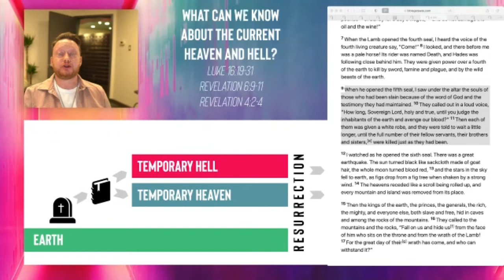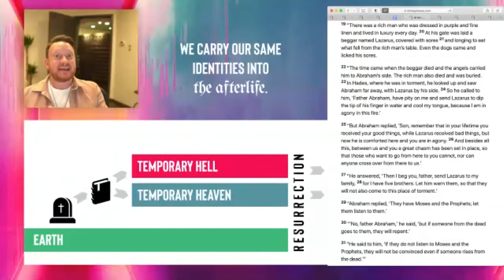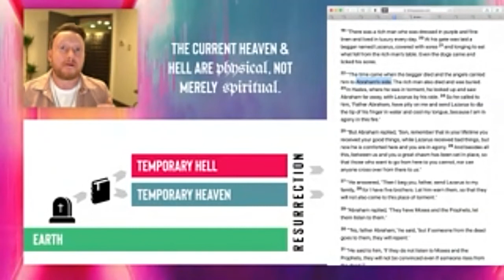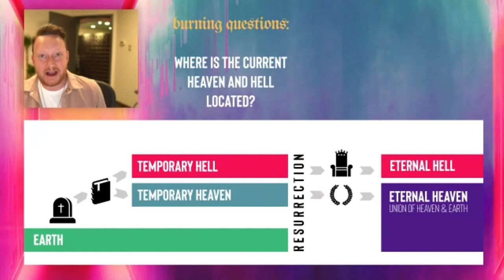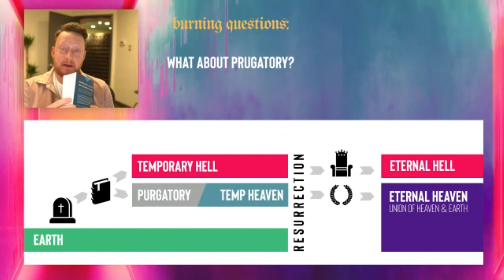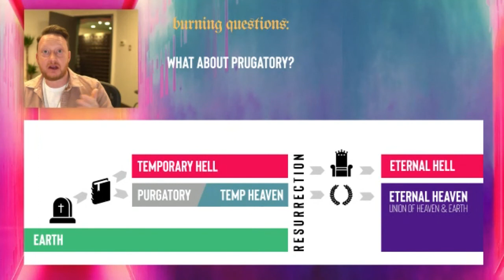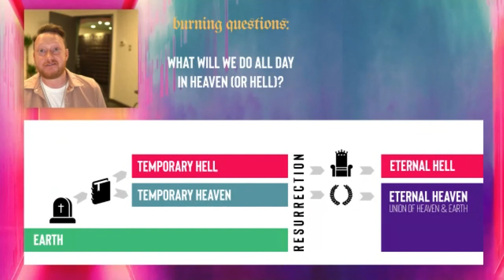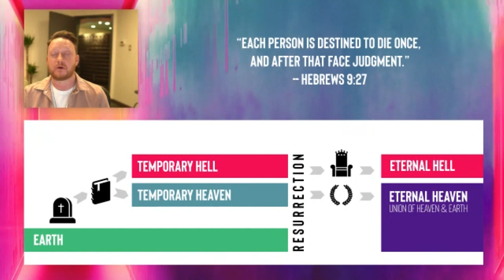Afterlife Session 4: The Intermediate State (Part 2)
4 truths about heaven and hell based on Luke 16 and Revelation 4 + 6:
We are conscious
We retain our identities
We have some level of awareness of earth
We are physical, not merely spiritual

"Burning Questions"

How can Paul say we'll suffer loss in heaven?
Where is the current heaven and hell located?
How does purgatory fit in?
Should we pray to dead saints? Do they pray for us?